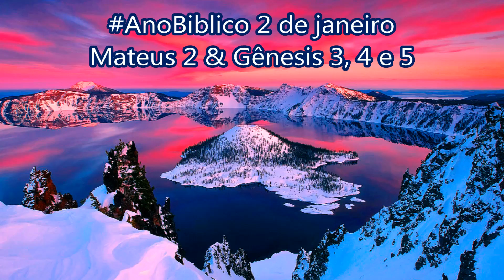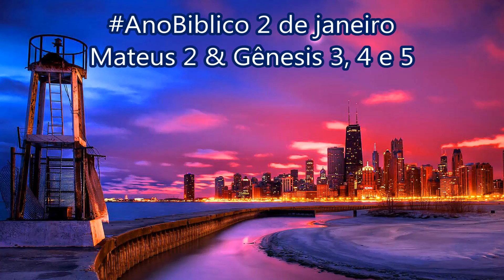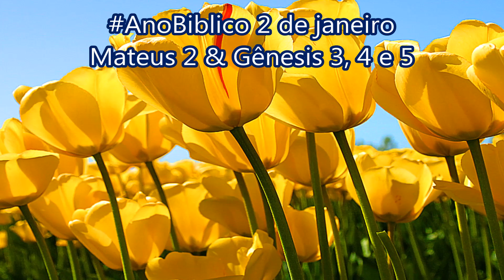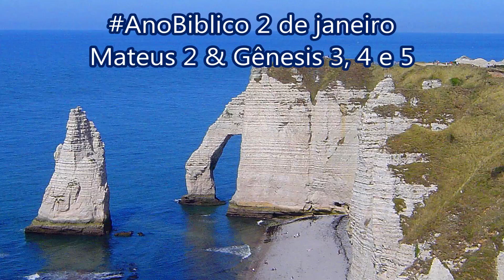AnoBiblico 2 de janeiro Mateus 2 & Gênesis 3, 4 e 5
Os visitantes do Oriente
1Jesus nasceu na cidade de Belém, na região da Judeia, quando Herodes era rei da terra de Israel. Nesse tempo alguns homens que estudavam as estrelas vieram do Oriente e chegaram a Jerusalém. 2Eles perguntaram:
— Onde está o menino que nasceu para ser o rei dos judeus? Nós vimos a estrela dele no Oriente e viemos adorá-lo.
3Quando o rei Herodes soube disso, ficou muito preocupado, e todo o povo de Jerusalém também ficou. 4Então Herodes reuniu os chefes dos sacerdotes e os mestres da Lei e perguntou onde devia nascer o Messias. 5Eles responderam:
— Na cidade de Belém, na região da Judeia, pois o profeta escreveu o seguinte:
6“Você, Belém, da terra de Judá,
de modo nenhum é a menor
entre as principais cidades de Judá,
pois de você sairá o líder
que guiará o meu povo de Israel.”
7Então Herodes chamou os visitantes do Oriente para uma reunião secreta e perguntou qual o tempo exato em que a estrela havia aparecido; e eles disseram. 8Depois os mandou a Belém com a seguinte ordem:
— Vão e procurem informações bem certas sobre o menino. E, quando o encontrarem, me avisem, para eu também ir adorá-lo.
9Depois de receberem a ordem do rei, os visitantes foram embora. No caminho viram a estrela, a mesma que tinham visto no Oriente. Ela foi adiante deles e parou acima do lugar onde o menino estava. 10Quando viram a estrela, eles ficaram muito alegres e felizes. 11Entraram na casa e encontraram o menino com Maria, a sua mãe. Então se ajoelharam diante dele e o adoraram. Depois abriram os seus cofres e lhe ofereceram presentes: ouro, incenso e mirra.
12E num sonho Deus os avisou que não voltassem para falar com Herodes. Por isso voltaram para a sua terra por outro caminho.
A fuga para o Egito
13Depois que os visitantes foram embora, um anjo do Senhor apareceu num sonho a José e disse:
— Levante-se, pegue a criança e a sua mãe e fuja para o Egito. Fiquem lá até eu avisar, pois Herodes está procurando a criança para matá-la.
14Então José se levantou no meio da noite, pegou a criança e a sua mãe e fugiu para o Egito. 15E eles ficaram lá até a morte de Herodes. Isso aconteceu para se cumprir o que o Senhor tinha dito por meio do profeta: “Eu chamei o meu filho, que estava na terra do Egito.”
A matança das crianças
16Quando Herodes viu que os visitantes do Oriente o haviam enganado, ficou com muita raiva e mandou matar, em Belém e nas suas vizinhanças, todos os meninos de menos de dois anos. Ele fez isso de acordo com a informação que havia recebido sobre o tempo em que a estrela havia aparecido. 17Assim se cumpriu o que o profeta Jeremias tinha dito:
18“Ouviu-se um som em Ramá,
o som de um choro amargo.
Era Raquel chorando pelos seus filhos;
ela não quis ser consolada,
pois todos estavam mortos.”
A volta do Egito
19Depois que Herodes morreu, um anjo do Senhor apareceu num sonho a José, no Egito, 20e disse:
— Levante-se, pegue a criança e a sua mãe e volte para a terra de Israel, pois as pessoas que queriam matar o menino já morreram.
21Então José se levantou, pegou a criança e a sua mãe e voltou para a terra de Israel. 22Mas, quando ficou sabendo que Arquelau, filho do rei Herodes, estava governando a Judeia no lugar do seu pai, teve medo de ir morar lá. Depois de receber num sonho mais instruções, José foi para a região da Galileia 23e ficou morando numa cidade chamada Nazaré. Isso aconteceu para se cumprir o que os profetas tinham dito: “O Messias será chamado de Nazareno.”